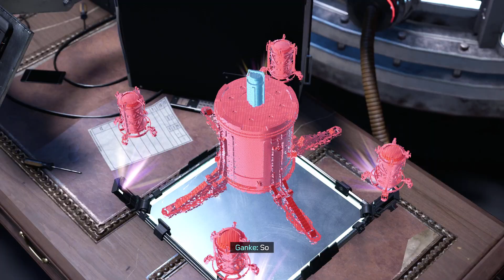Spider-Man Miles Morales Part 5 - Underground Undercover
Marvel's Spider-Man: Miles Morales is a 2020 action-adventure game developed by Insomniac Games and published by Sony Interactive Entertainment for the PlayStation 4 and PlayStation 5. Based on the Marvel Comics superhero Miles Morales, it is inspired by both the character's almost decade-long comic book mythology, and the 2018 animated film Spider-Man: Into the Spider-Verse, which helped to popularize him. The game is the second instalment in Marvel's Spider-Man series, following Marvel's Spider-Man (2018), and depicts Miles' struggle to balance the duties of his civilian persona and Spider-Man when his new home, Harlem, is threatened by a war between the Roxxon Energy Corporation and the Tinkerer's high-tech criminal army, the Underground.

The gameplay is presented from the third-person perspective with a primary focus on Miles' traversal and combat abilities. Miles can freely move around New York City, interacting with characters, undertaking missions, and unlocking new gadgets and suits by progressing through the main story or completing tasks. Outside the story, the player is able to complete side missions to unlock additional content and collectable items. Combat focuses on chaining attacks together and using the environment and webs to incapacitate numerous foes while avoiding damage.

First announced at the PlayStation 5 reveal event in June 2020, the game was released as a launch title for the new console on November 12, 2020, in North America and Australia, and November 19 worldwide. A PlayStation 4 version was released the same day, lacking some of the advanced features of its next-gen counterpart because of the console's technical limitations. A remastered version of Marvel's Spider-Man for the PlayStation 5 is included in the "Ultimate Edition" of Miles Morales. The game received generally positive reviews; it was praised for its narrative, combat, and addressing the issues from Marvel's Spider-Man, though criticism was directed towards its short length and technical issues with the PlayStation 4 versions.

After more than a year of training under Peter Parker, Miles Morales has mastered his spider-like abilities and established himself as Spider-Man's crime-fighting partner, though he still struggles to adapt to his new role. While escorting a police convoy carrying prisoners to the rebuilt Raft, Miles' carelessness accidentally allows Rhino to break out of his container and wreak havoc in Harlem. While Miles stops the other escapees, Spider-Man struggles against Rhino, who eventually overpowers him. Miles intervenes and defeats Rhino with a new bio-electric ability, later dubbed "Venom Blast". Leaving Rhino in Roxxon's custody, Spider-Man informs Miles that he will be assisting his girlfriend, Daily Bugle reporter Mary Jane Watson, with her assignment in Symkaria for a few weeks as her photographer, and entrusts him to look after the city in his absence.

While investigating a break-in at the Roxxon Plaza, Miles clashes with the Underground, who has a vendetta against the company. Returning home to celebrate Christmas with his mother and Ganke, Miles is surprised to learn that Rio also invited Phin, with whom he has not spoken to in over a year, to give them a chance to get reacquainted. While attending one of Rio's campaign rallies, Miles witnesses the Underground attacking the Roxxon guards present and tries to stop the conflict before it escalates. He soon discovers that the Underground is seeking Roxxon's experimental power source, Nuform and that Phin is their leader, operating as the "Tinkerer". After further investigation, Miles learns that Phin wants to avenge the death of her brother Rick, who was poisoned while working on Nuform, and killed by Simon Krieger after attempting to sabotage the project. With assistance from the Prowler, who deduces his identity and later reveals himself as Aaron, Miles discovers Phin's plan to ruin Roxxon by destroying their plaza with Nuform to highlight its disastrous side-effects, which Krieger had been covering up.

After betraying Phin's trust in order to gather information on the Underground, Miles is eventually forced to reveal himself as Spider-Man to her, souring their friendship. Rio also learns Miles's identity but supports her son. Miles tries to reconcile with Phin, but Roxxon abducts them with the aid of an enhanced Rhino. Miles and Phin escape, but the former learns that Aaron has also been spying on him for Roxxon and that Krieger modified the plaza's Nuform reactor to destroy Harlem if Phin's plan succeeds. After defeating Rhino, he taunts Phin about Rick's death. She almost kills him, but Miles intervenes and the two fight before Phin knocks him out and escapes. While trying to stop her, Miles is captured by Aaron, who takes him to an underground cell to prevent him from being killed like his father Jefferson Davis, but Miles escapes and defeats his uncle, explaining that he cannot turn his back on people when they need him.